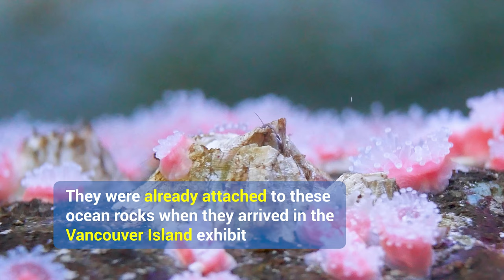Hypnotized By Stowaway Barnacles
Aquarists recently noticed a handful of stowaways in the Vancouver Island exhibit. Scrunched into a forest of pink Strawberry Anemones, these tiny Acorn Barnacles arrived in the exhibit already attached to rocks that were collected from the coast of the Canadian island before being shipped to the Tennessee Aquarium.